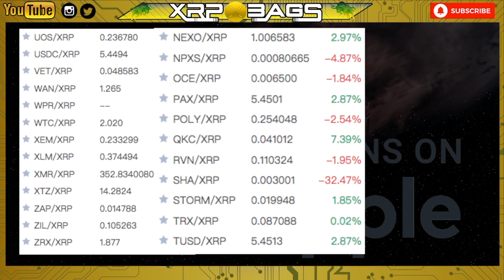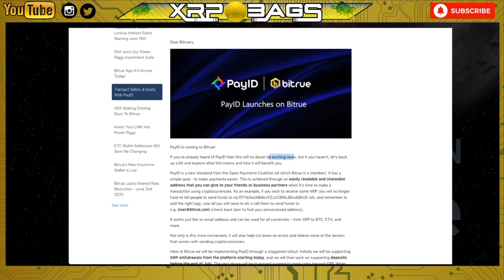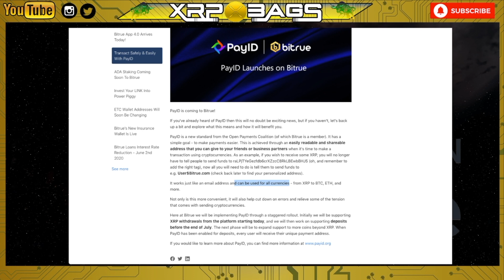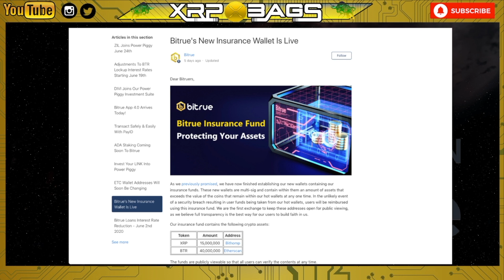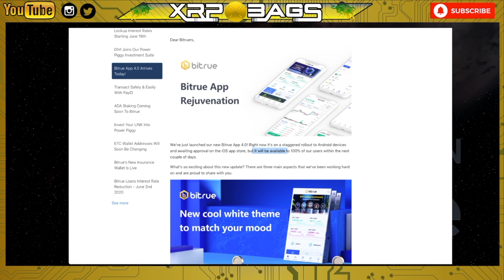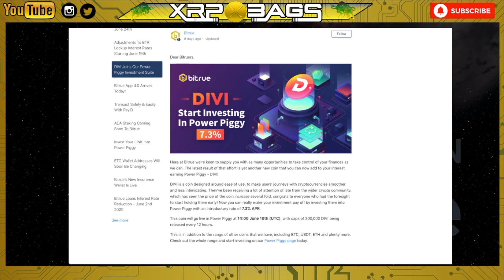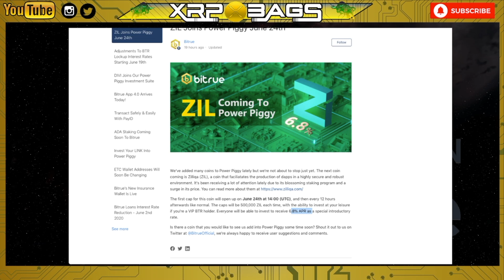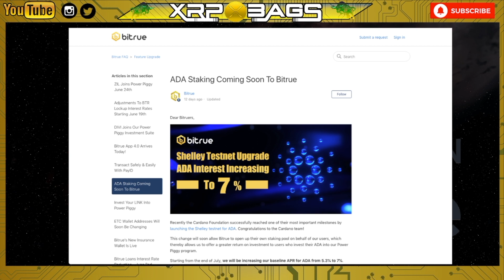Bitrue Runs on Ripple + ZIL Power Piggy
Bitrue goes to extensive efforts to keep your assets safe and secure. Bitrue’s founding members come from a strong cybersecurity background, and the risk-control team proactively improves our automatic back-end security features every week.

50+ XRP PAIRS

+Bitrue App 4.0 Arrives
+Bitrue's New Insurance Wallet Is Live
+DIVI added to Power Piggy - 7.3% APR
+Zilliqua added to Power Piggy
+ADA staking coming to Bitrue 5.3% to 7% APR

(News, Music, Crypto, DLT, BlockChain, Staking, Wealth)

MOON MUSIC Volume 1 on @SPOTIFY
Sources
Earn Up to 7.26%  APR on XRP-Bitrue

Use Brave Browser for free $BAT

to sign up for Crypto.com and we both get $50 USD :)

 (Buy: XRP, XLM, ADA, VET, BTC, ETH, LINK TXZ) Buy and sell 7 fiat and 53 cryptocurrencies. Access, manage and spend your funds with the MCO Visa Card anytime.

Unstoppable Domains | UNSENSORABLE Websites
Friends that use my link get $10 off their first purchase worth $40 or more!

and earn rewards! $50

Keep Crypto Safe | Hardware Wallets
Keep Your Crypto Safe Offline (Ledger Nano S)🔒